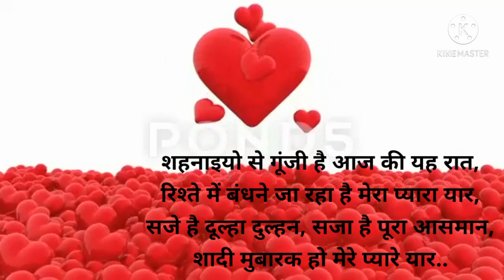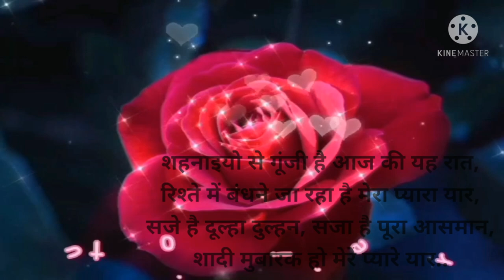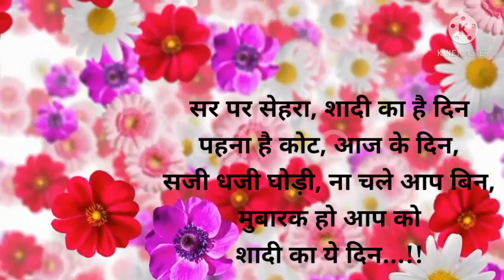Wedding Wishes Status | शादी की बधाई | Marriage Wishes Messages In Hindi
background song credit - Minim ringtones .

Story videos link